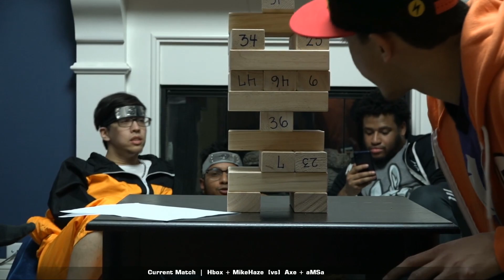Jenga #1 - Summit Smash 5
from November 2nd - 5th

Participants: Armada, Hungrybox, Mang0, Mew2King, Leffen, Plup, SFAT, Axe, Shroomed, Wizzrobe, S2J, MikeHaze, aMSa, Crush, Hax & Blea Gelo